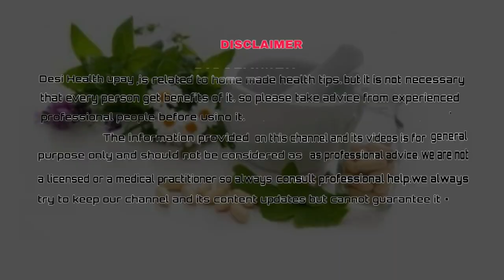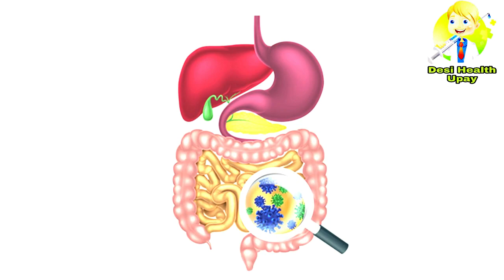wajan bdane ke tarike.vajan kaise badaye how to gain fast weight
vajan badane aur mota hone ka gharelu aasan tarika,sakarkand ke fayde